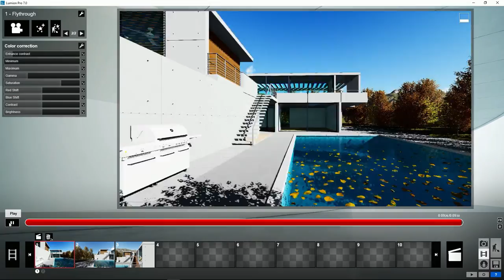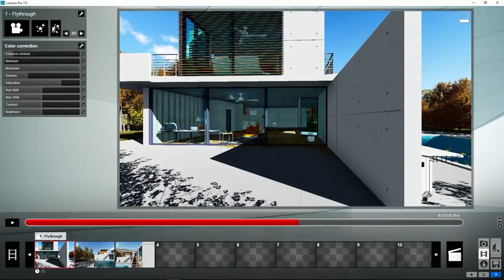Lumion Modo Película - 4 Cambiar la velocidad del clip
Tutorial Lumion. Modo Película, 4. Cambiar la velocidad del clip. Aprende todo sobre Lumion, crea tus proyectos paso a paso en pocos minutos.